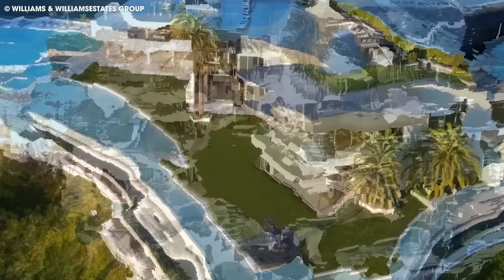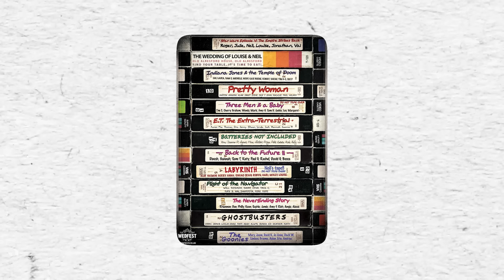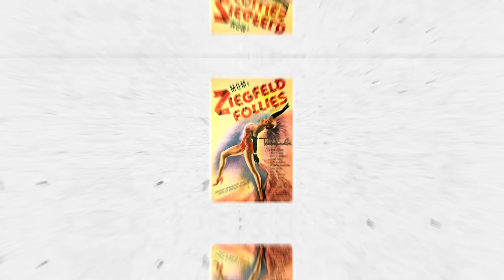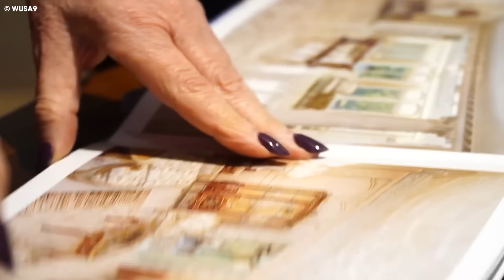The Most Expensive House In The United States (2024)